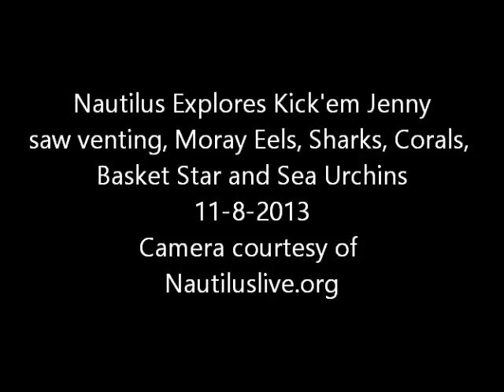Nautilus Kick'em Jenny 11-8-2013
Nautilus explores Kick'em Jenny and saw lots of great stuff, some sharks, moray eels, corals, basket star and lots more 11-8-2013